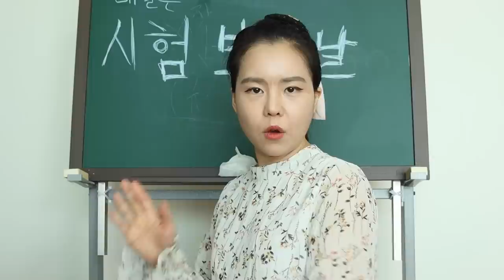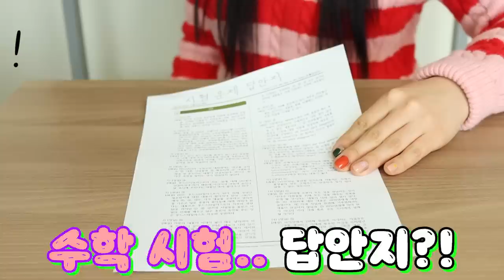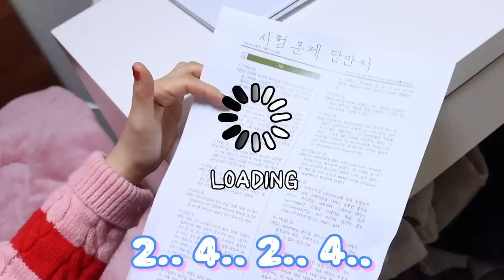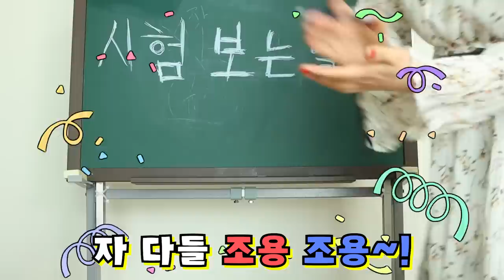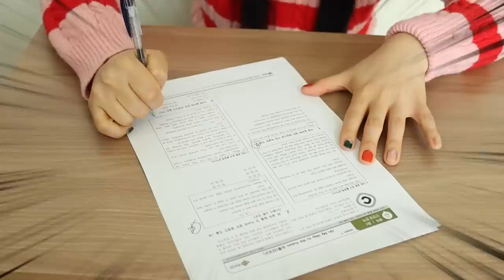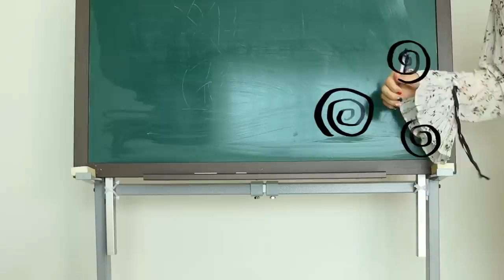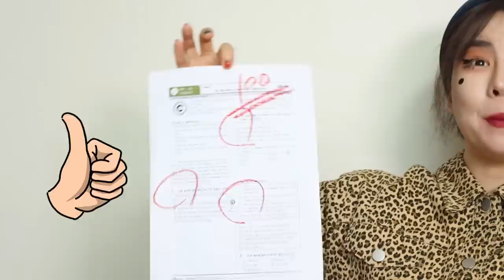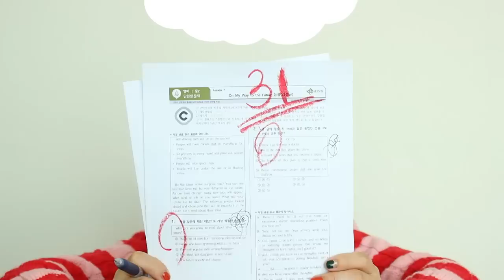시험지 답을 알고 있다!! 인생역전 드라마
시험 답을 미리 알게된 비키
과연 시험을 잘 봐서
엄마한테 칭찬 받을 수 있을까요??